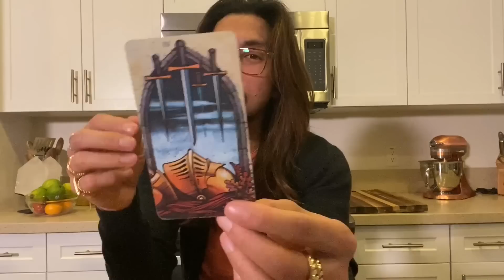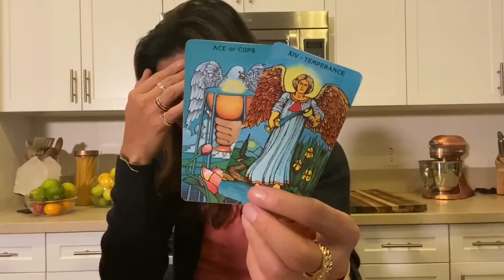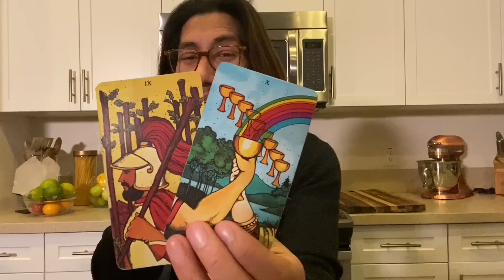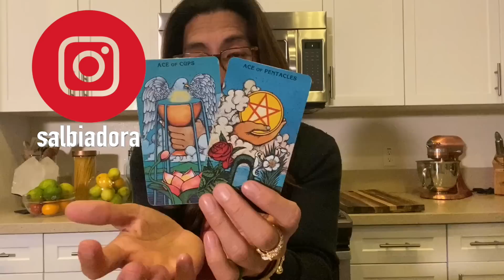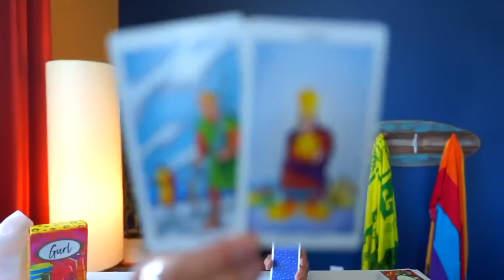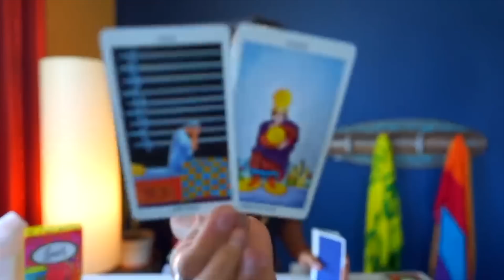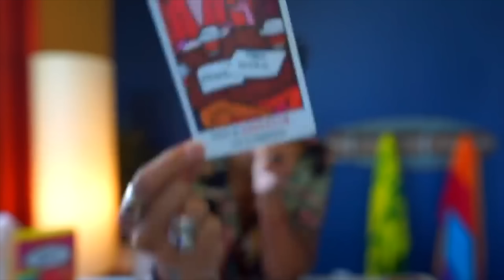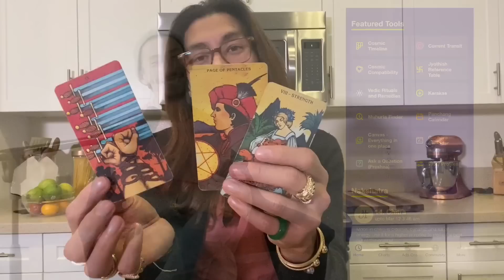PISCES - "DIVINE TIMING IS AT WORK" APRIL 15-21 WEEKLY TAROT READING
Connolly Tarot
The Starseed Oracle